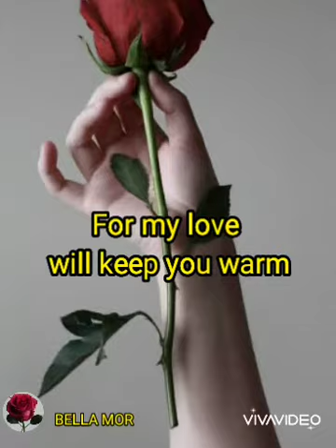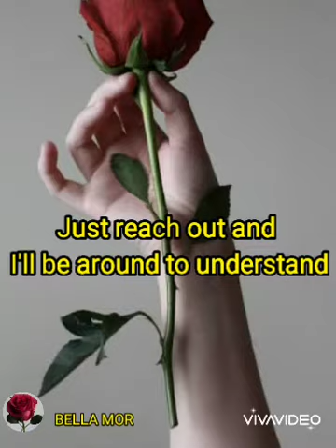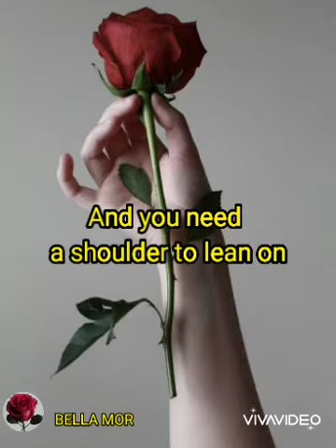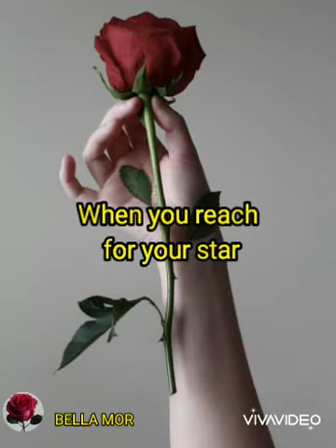My Love Will See You Through || Marco Sison